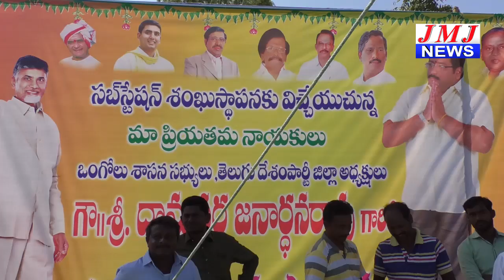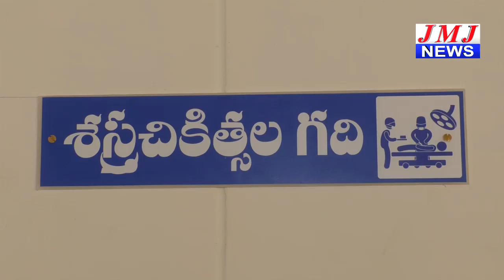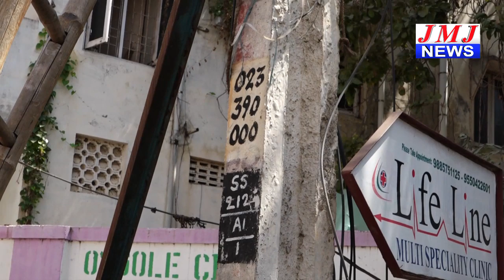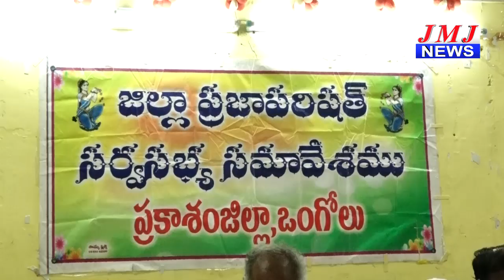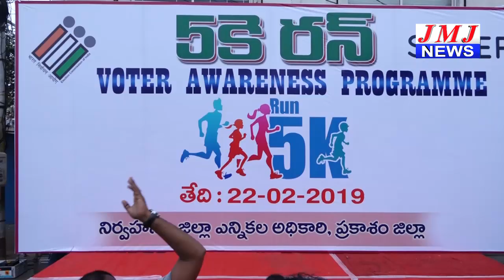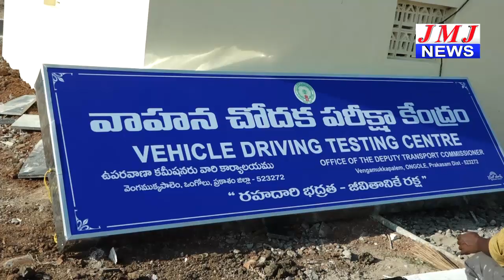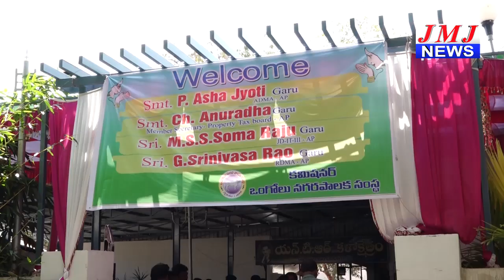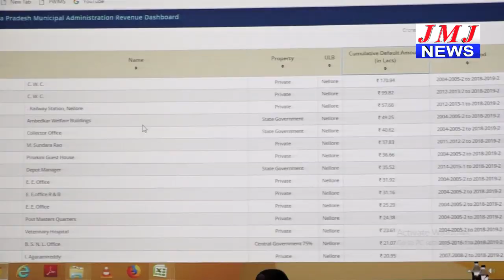JMJ NEWS 2 pm BULLETIN 22 Feb 2019 - జేఎంజే న్యూస్ 2 గం|| బులెటిన్ 22 ఫిబ్రవరి 2019 ONGOLE NEWS HD